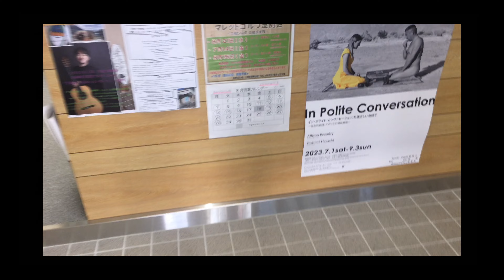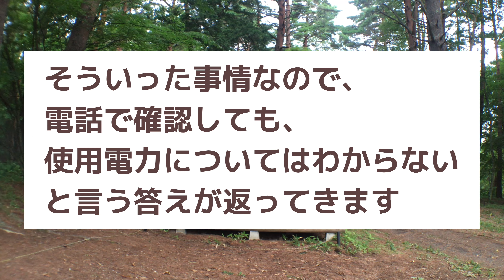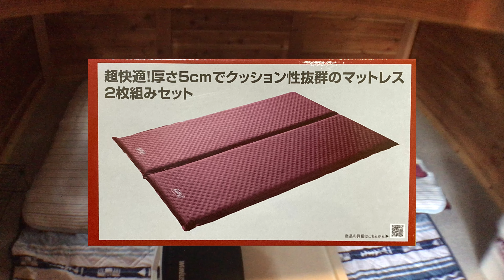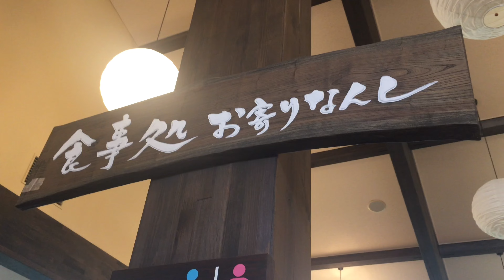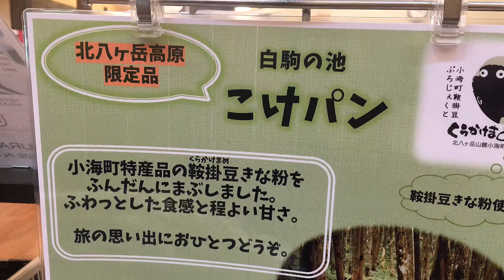23I02松原湖高原オートキャンプ場お得なバンガローを 紹介します# キャンプ場# キャンプ# 北八ヶ岳# リゾート#八峰の湯＃ 和牛＃ グルメ＃camp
キャンプ場のホームページです